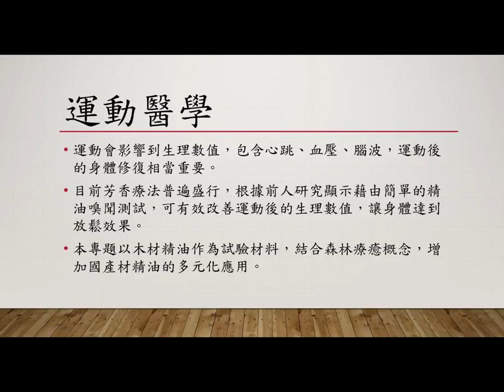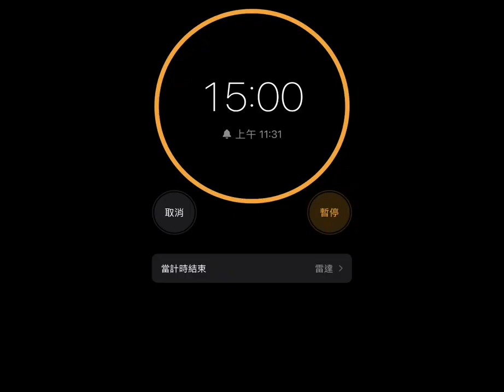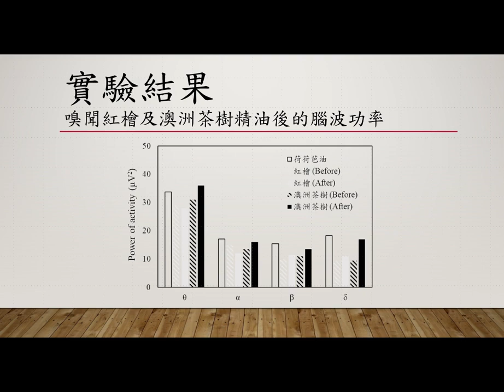112年專題實作及創意競賽決賽【農業群】專題組佳作：森林療癒‒芳香療法對人體生理反應及運動表現之影響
得獎獎項：【農業群－專題組－佳作】
參賽學校：國立花蓮高級農業職業學校
作品名稱：森林療癒‒芳香療法對人體生理反應及運動表現之影響
指導老師：許○瑜
參賽學生：于○楊(森林科)、連○萱(森林科)、陳○緯(森林科)